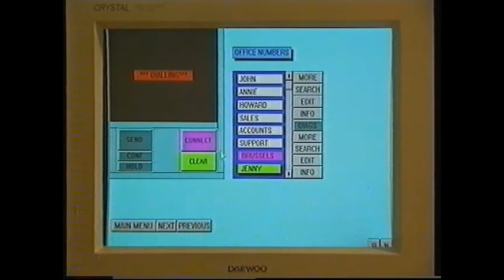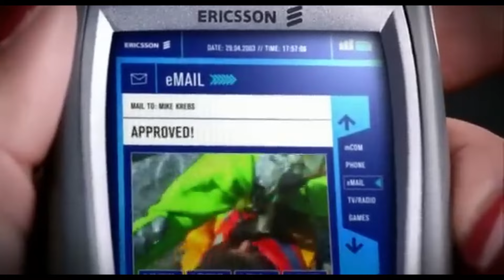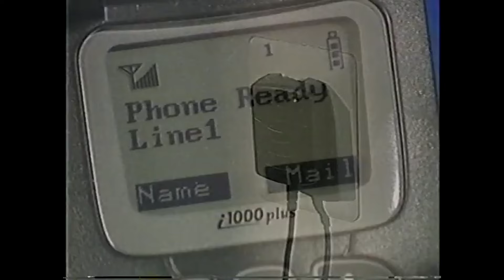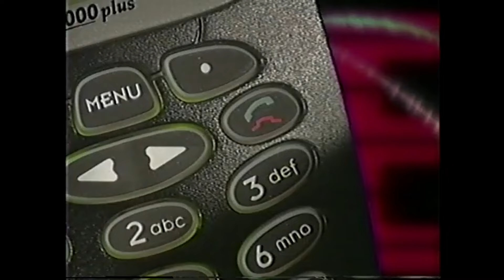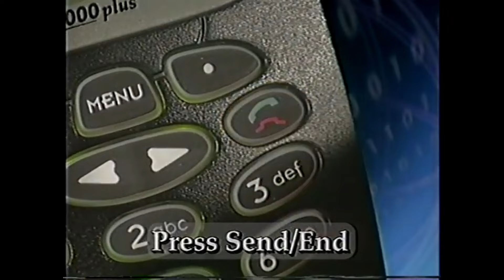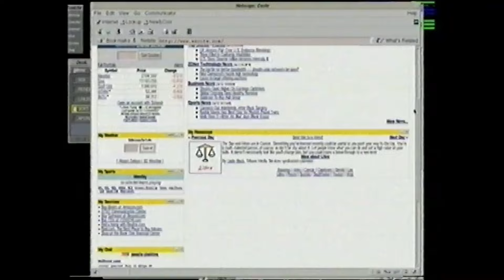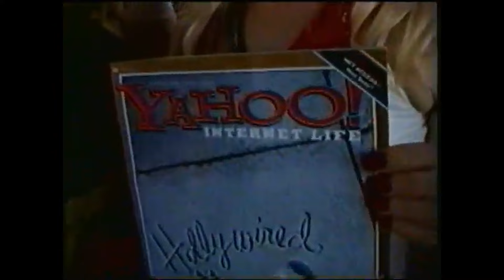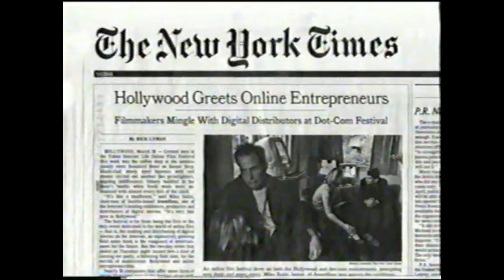Brave New Yesterday: Y2K Futurism and Nostalgia | Sleepcore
Sleepcore revisits our brave new yesterday in this collection of Y2K futurism and nostalgia!